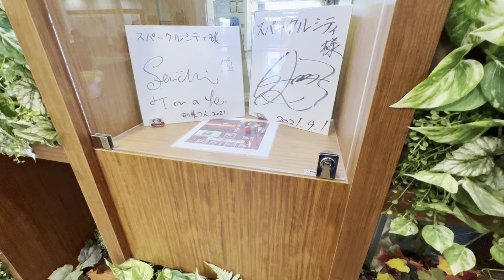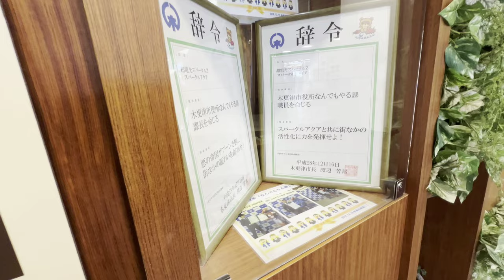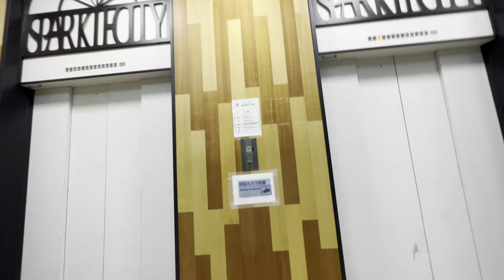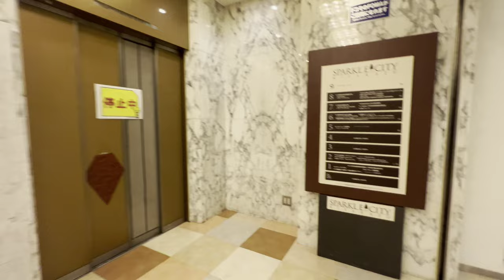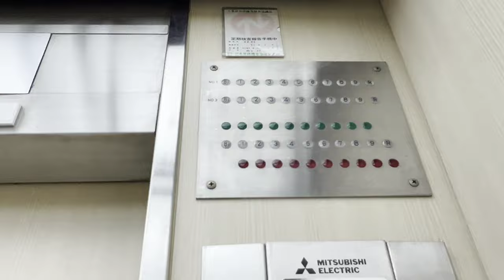[スパークルシティ木更津]三菱製エスカレーター・エレベーター全部まとめ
廃墟モールと化してるスパークルシティ木更津。
賑わってるのは9Fのカラオケ屋だけ。